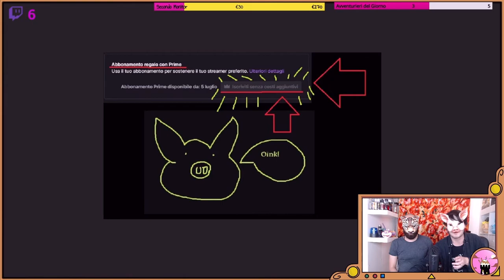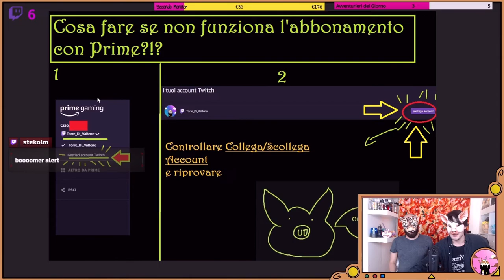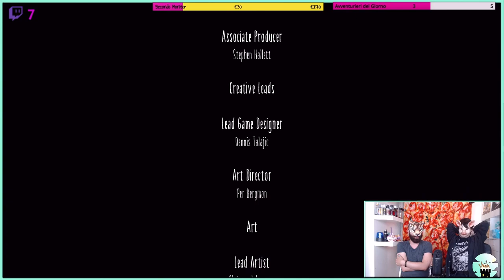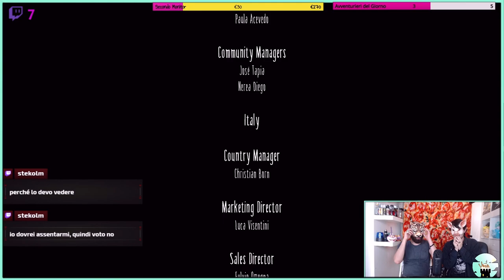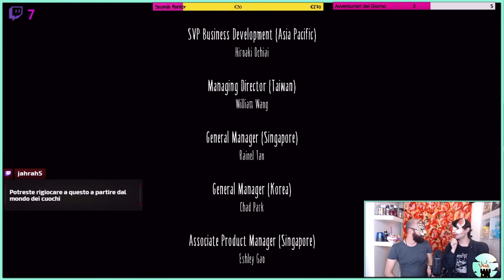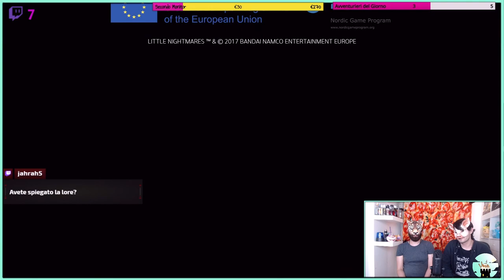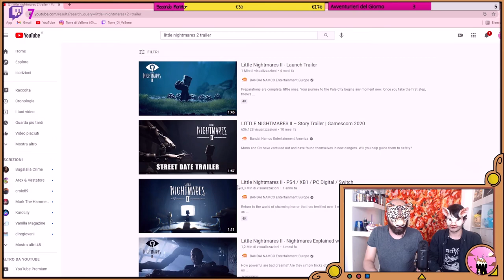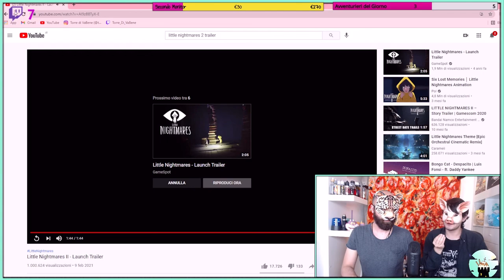[TdVb Gaming #4] Maratona ‘Little Nightmares’: Six verso la libertà (Lag e Reale inclusi)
Con ‘Little Nightmares’, gioco del 2017 sviluppato dalla svedese Tarsier Studios, Torre di VaBene porta un titolo fondamentale per Bufu e il Gran Puno. Questo gioco porta con sé delle grandi innovazioni in due sensi diversi: da un lato ‘Little Nightmares’ ha un’atmosfera altamente evocativa e poetica ed è stato definito in diverse sedi un ‘gioco concettuale’ per l’abilità artistica raggiunta nell’espressività degli scenari e dei personaggi. Dall’altro lato ‘Little Nightmares’ propone una grafica 2,5D estremamente particolare, rivelandosi un capolavoro anche dal punto di vista della giocabilità per l’apparente semplicità dei comandi che si combina a una grande varietà di situazioni e rompicapi da risolvere insieme a momenti ad alta tensione. Per la scheda della Torre di VaBene rispetto a questo titolo potete esplorare la sezione ‘Recensioni’ della pagina Instagram di Torre di VaBene:

In questo video trovate la Puntata integrale, montata successivamente insieme: la Lag non ha assistito i due Maiali di Fogna durante la loro prima ‘Maratona’ e i due sono stati persino aggrediti da degli Agenti del Reale durante la diretta. Fra varie peripezie e dopo aver affrontato mille difficoltà Bufu e Il Gran Puno sono riusciti a finire il gioco: potete godervi comodamente i quattro grandi livelli che compongono ‘Little Nightmares’, ossia ‘La Prigione’, ‘La Tana’, ‘La Cucina’ e ‘La Sala degli Ospiti’, tutto d’un fiato. Se invece avete già giocato questo splendido titolo e v’interessa sentire i Suini grufolare come loro sanno fare, alla fine della Puntata troverete una lunga discussione fra i due in merito agli Archetipi dell’Immaginario presenti nel gioco e a quali interpretazioni possono essere date all’avventura di Six. Bufu e Il Gran Puno fanno anche una Reaction al trailer di Little Nightmares 2 che, udite udite, verrà giocato in Live su Torre di VaBene: ma solo dopo aver completato i DLC del primo capitolo, intitolati in un unico pacchetto ‘The Secrets of the Maw’ e prossimamente disponibili sul Canale.

Grazie e alla prossima avventura!